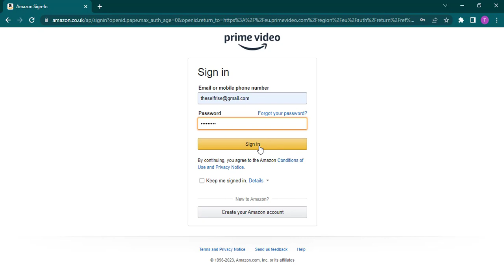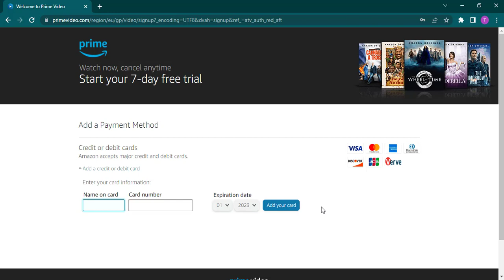How To Buy Amazon Prime Subscription (2023) | Amazon Prime Video Membership (Step By Step)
Learn how to buy or purchase amazon prime subscription.

Do you wish to use amazon prime and watch exciting movies but confused about how to do so?  This video explains the exact steps on how to purchase amazon prime subscription. Make sure you watch the video till the end to learn it in much detail.

Now type your information in the given bar and sign in. After that you will be redirected in payment section. In that page you can find bars to fill your bank card information lastly, tap on "add your card" and continue with the payment.